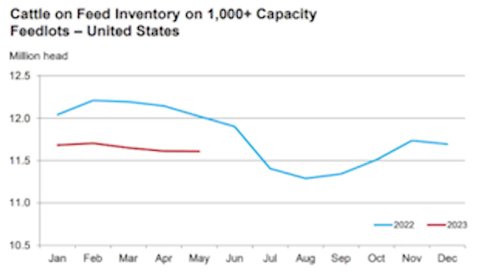Cattle industry update with Derrell Peel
Dawson sits down with Derrell Peel, livestock extension specialist with Oklahoma State University, to discuss the May 19 Cattle on Feed report, feedlot trends, and ongoing herd liquidation.